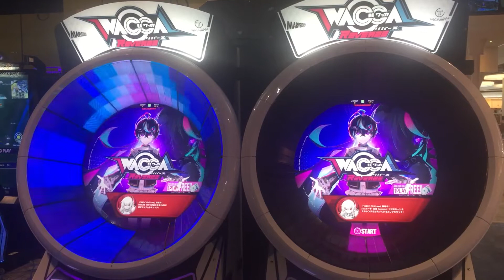WACCA REVERSE (Round One)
WACCA (ワッカ) is a arcade rhythm game that was made by Marvelous Inc. and HARDCORE TANO°C. This game was also adapted into an anime series of the same name, which premiered on July 21, 2019.
Recorded at Round One Arcade, Temecula Mall